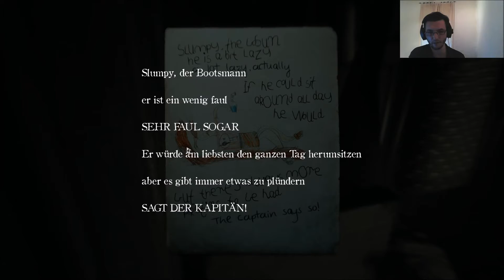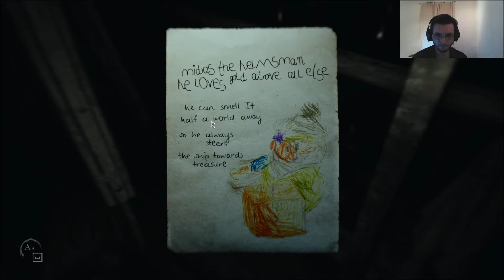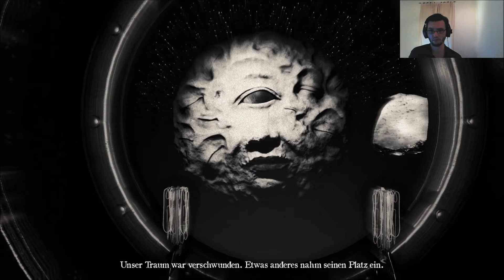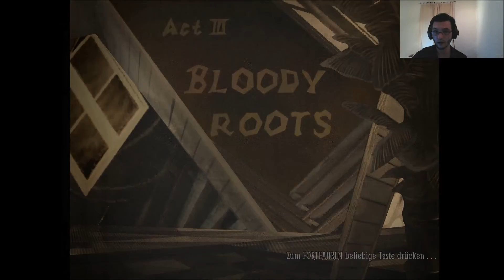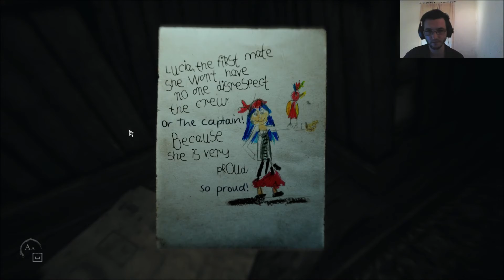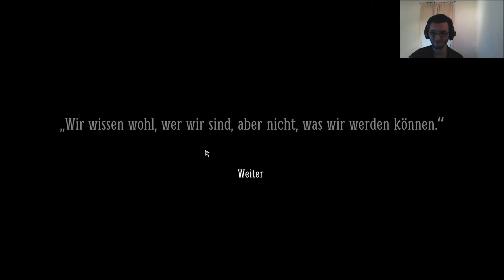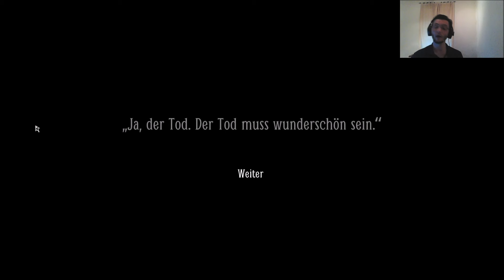Layers of Fear 2 #09 - In den Nachthimmel [ Let's Play - GER/DEU ]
Entwickler: Bloober Team
Publisher: Gun Media
Genre: Adventure-Horror, Story, Psychological